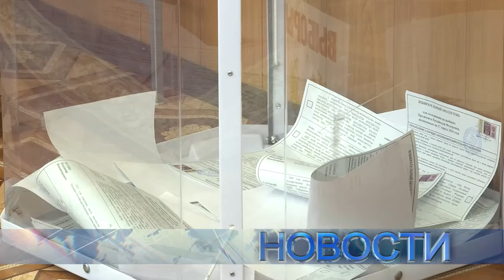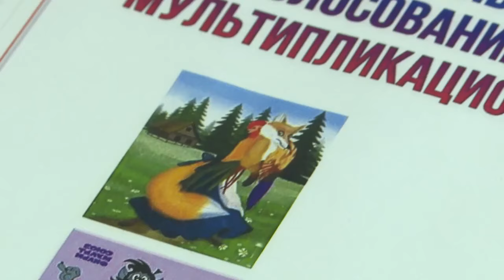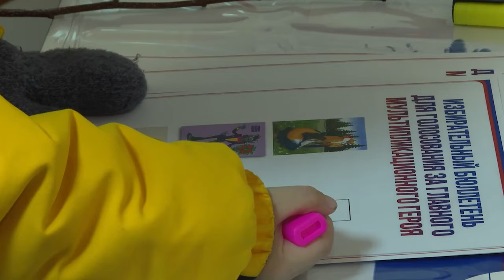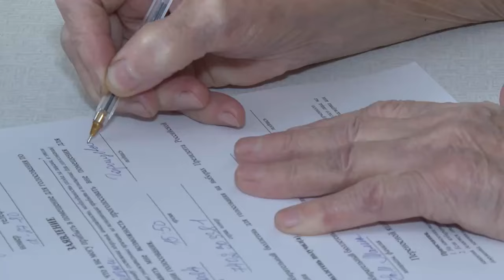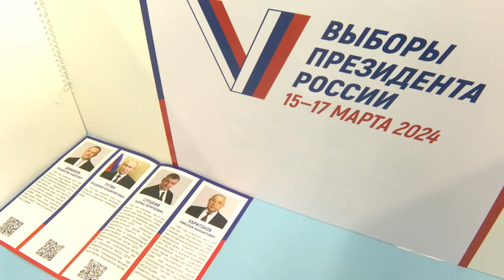Новости "ТВ Студия Факт" 17 марта 2024 16-00